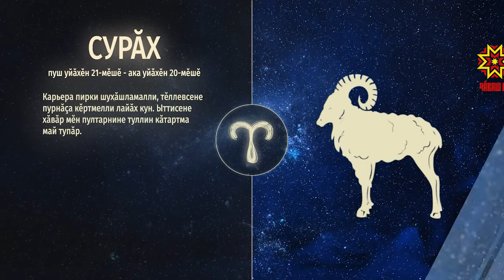Ир пулсан. Выпуск 31.05.2019